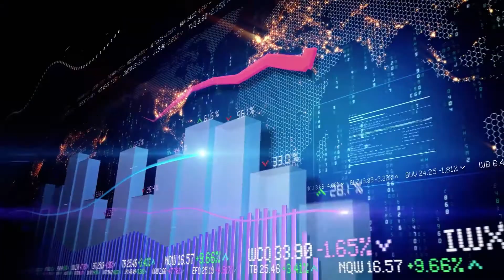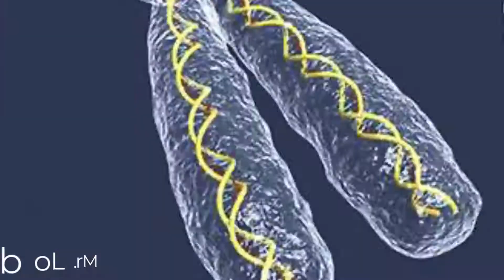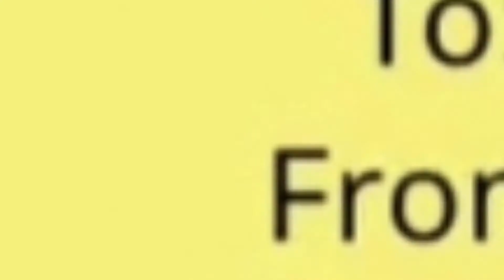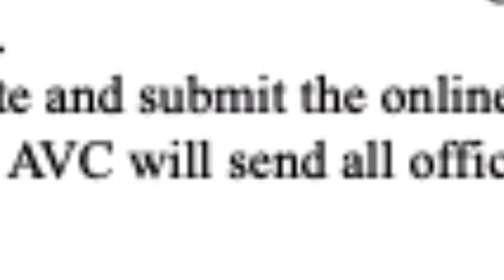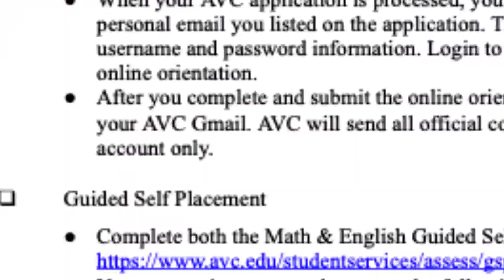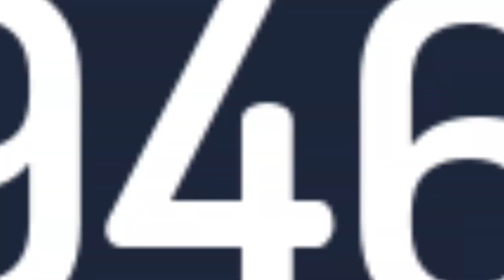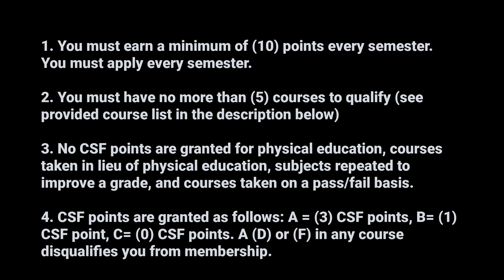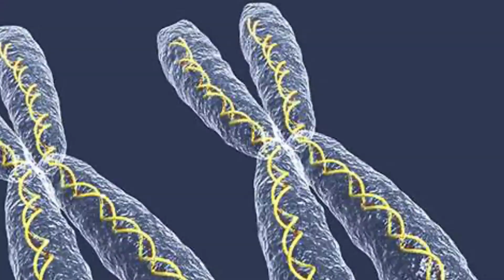Biomed Bulletin Episode 8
Biomed Bulletin provides updates to what is happening in the Biomedical Science Academy at Eastside High School.  Please see the links below for any of the resources mentioned in the video.